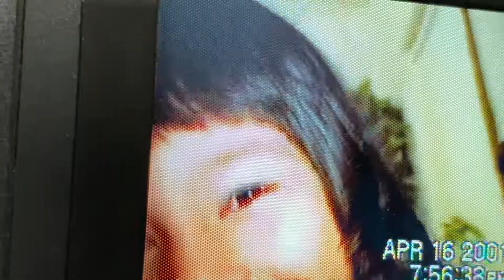Maiaha April 2001